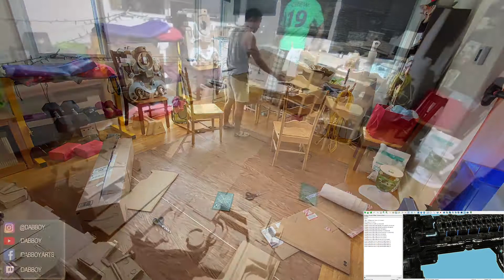Starcraft Battlecruiser Part 5 - Yamato Cannon Channel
In this video I show you how I build the corridor between the main body and the front deck of the Battlecruiser. This corridor houses the Yamato Cannon which can be described as a terrifying directed energy weapon using the power of thermonuclear detonations. For my build, I won't construct the cannon as it's supposed to be since we can't see it from outside the ship.
The main challenge of this piece is to be built strong enough to bridge the main body to the front deck piece without collapsing.
Under the cannon lies a ventral flight deck and drop pods which will be covered in further video.